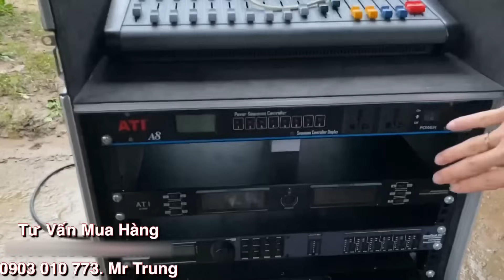Giật Mình “ Giao Lưu- Dàn Khủng - Đánh Rung Nhà “ Dàn Loa 108 Triệu Tại Hậu Giang. LH 0903010773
Cấu Hình
- Thiết bị quản lý nguồn ATI A8
- Mixer CMS 1000
- Dbx DriveRack 260
- Micro ATI 800
- Cục đẩy 4 kênh ATI 8600s
- Cục đẩy 2 kênh ATI 2800
- 2 cặp full đôi 40 mẫu mới đồng bộ Neo
- 2 cặp sub đơn 50 ATI
Trọn bộ dàn âm thanh hỏa tiễn lầ 106 triệu.
Được biết với dàn loa hỏa tiễn này, anh khách sẽ dùng để phục vụ cho các show đám cưới ,hoặc các show sự kiện, hội chợ,...

🏡 340 Lũy Bán Bích. P. Hòa Thạnh -- Q.Tân Phú -- TP.HCM